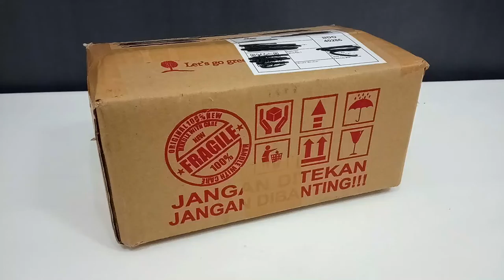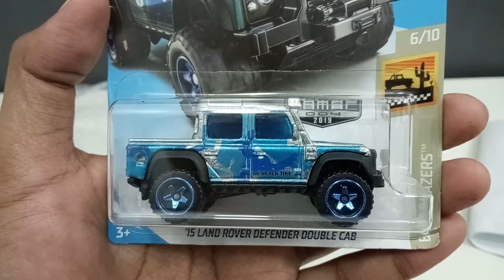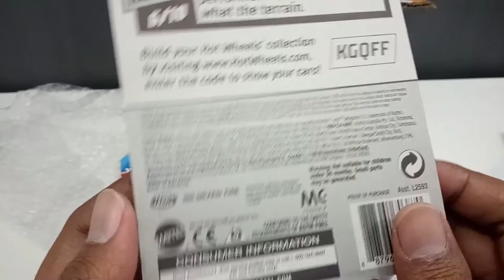Unboxing Land Rover Defender Double Cab Hot Wheels Zamac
Kali ini sy abis kedatengan paket dari hasil menang lelang hotwheels. Yuk, bareng2 kita unboxing land rover defender double cab hot wheels zamac ini.